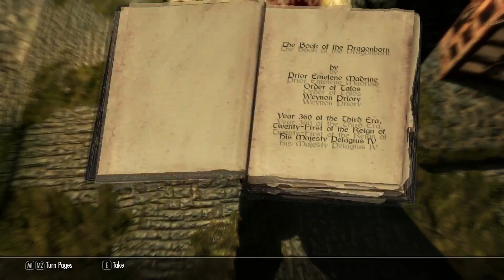THE ELDER SCROLLS V: SKYRIM - PART 1 - Unbound - PC Gameplay [1080p 60FPS] - No Commentary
Watch my walkthrough with no commentary.

All content in this channel is recorded by me.